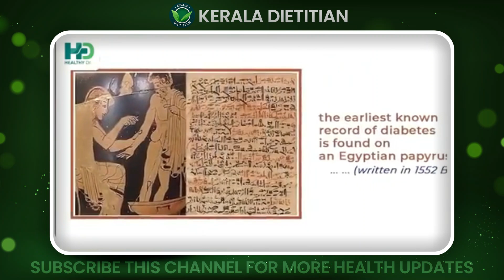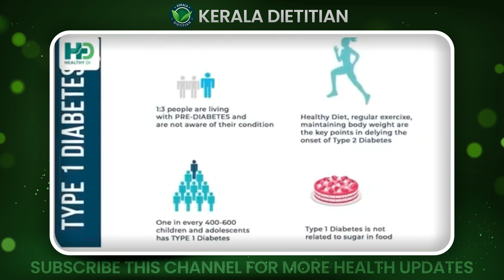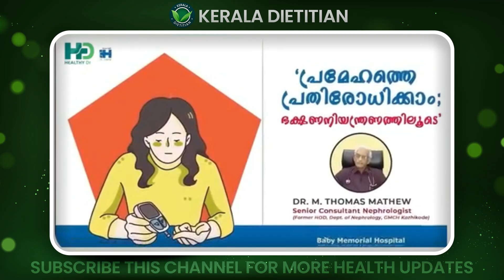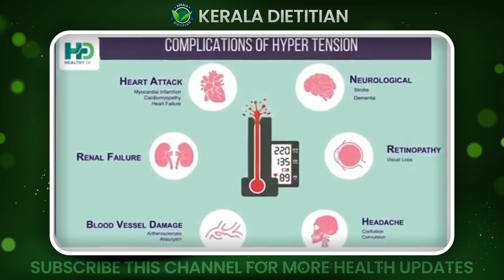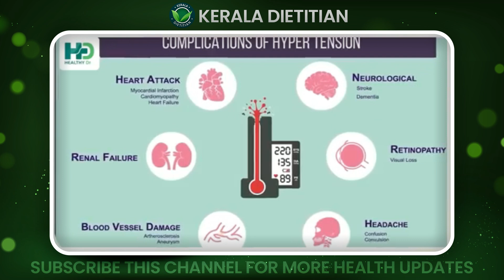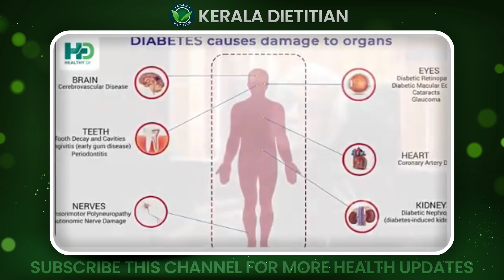ഷുഗർ ഇനി ജീവിതത്തിൽ വരാതിരിക്കാൻ ഈ ഒരൊറ്റ ഭക്ഷണം കഴിച്ചാൽ മതി | sugar kurayaan malayalam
Dr. M Thomas Mathew
Nephrologist, Baby Memorial Hospital